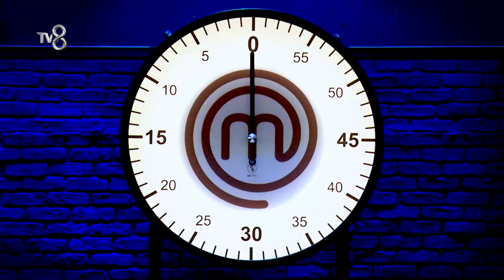Somer Şef Sinirlendi | MasterChef Türkiye 17.09.2024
Stüdyoda kadınbudu köfte krizi! "Bir kişi de bu böyle olmaz demedi mi?"

TV8 ekranlarında yayınlanmaya başladığı günden itibaren izleyicileri ekran başına kilitleyen yemek yarışması programı MasterChef Türkiye’de her bölüm nefes kesiyor!

TV8'in heyecan dolu yemek yarışması MasterChef yeni sezonda da tüm hızıyla devam ediyor. Dünyaca ünlü şefler Mehmet Yalçınkaya, Somer Sivrioğlu ve Danilo Zanna'nın karşısına çıkacak yarışmacılar, adeta ecel terleri döküyor. Peki kendilerinden istenen yemekleri, servis edilebilir hale getirmek için tüm gayretlerini ortaya koyan yarışmacılardan hangileri geçer not alacak?